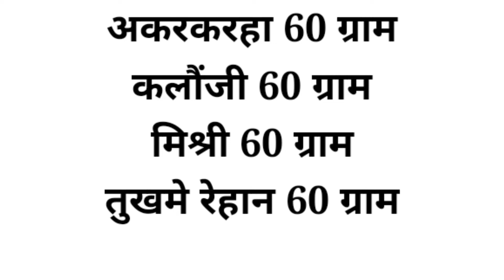अकरकरहा के वो अछूते फायदे जो हैरान करदेंगे || Hakeem Sameer Khan